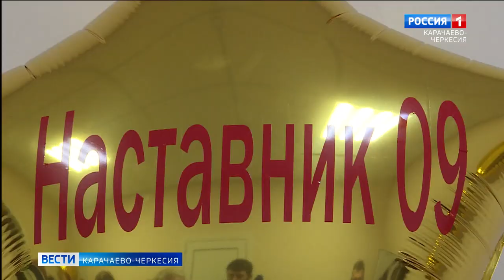Старт дан!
В РИПКРО торжественно открыли клуб "Наставник 09", в который вошли представители со всех городов и районов республики. Президент России Владимир Путин объявил этот год годом педагога и наставника и в этом направлении будет проводиться колоссальная работа